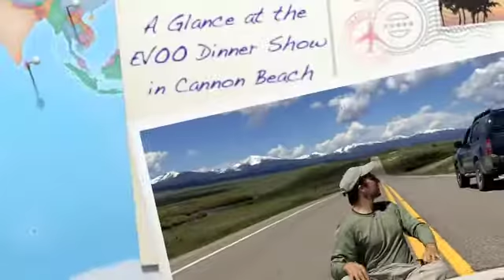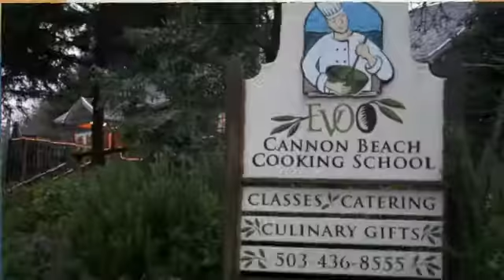A True 'Dining Experience' in Cannon Beach, OR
In addition to formal cooking classes, EVOO also provides a one-of-a-kind dining experience...a multi-course, wine-pared "Dinner Show."  If you're in Cannon Beach, you simply cannot miss this experience.  Truly one of the best meals I've ever had!